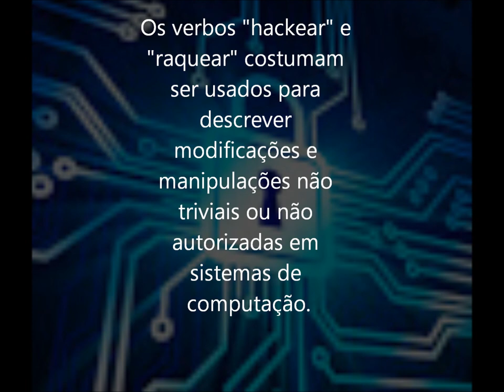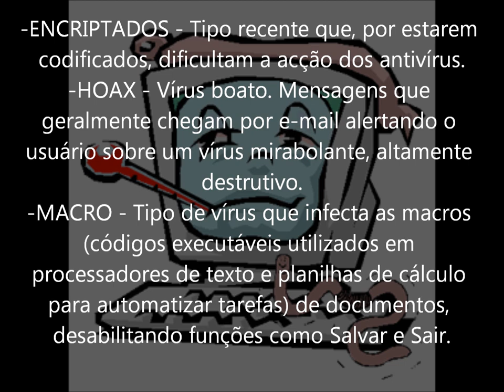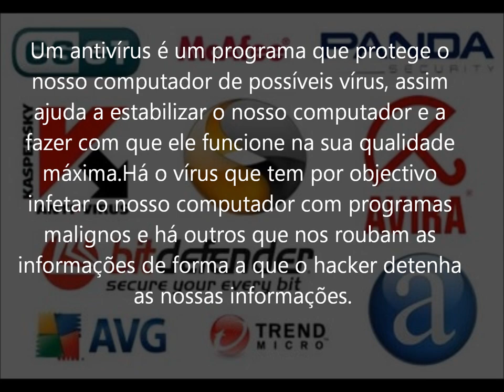TIC 8.º Ano Filme.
Segurança na Internet I